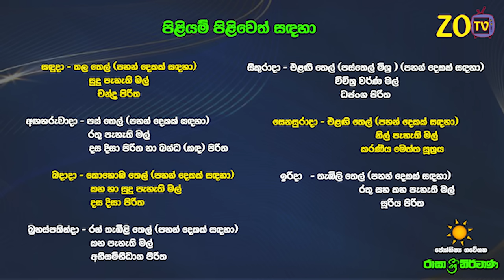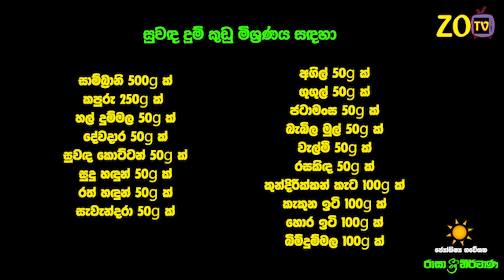තුලා ලග්න පලාඵල 2024 ගුරු මාරුව Guru Maruwa Thula ZooTV Lagna Palapala Raagha Shrie Nirwana Raga Sri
තුලා ලග්න පලාඵල 2024 ගුරු මාරුව Guru Maruwa Thula ZooTV Lagna Palapala Raagha Shrie Nirwana Raga Sri Nirvana Tula